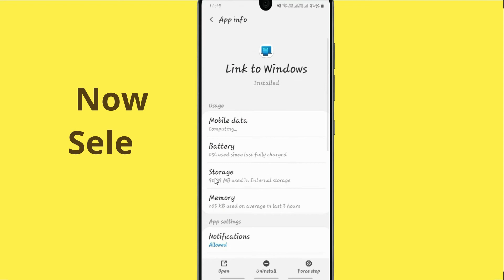Fix Link To Windows Black Screen Err Problem Solved in Android - Link To Windows screen issue solved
Video is very helpful to fix Black screen errors in Link To Windows app or not working on your mobile phone. Please follow the same procedure which is very helpful for resolving this problem to run the app again.